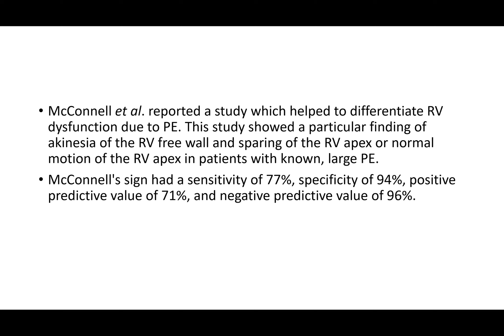McConnell's sign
right ventricular free wall akinesis with sparing of the apex. Typically this looks as if the apex of the RV is a trampoline bouncing up and down while the rest of the RV remains still.